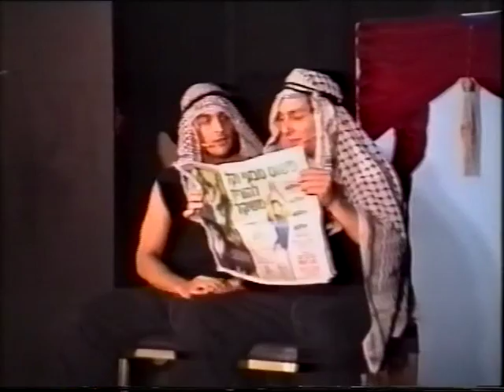דורון רביץ ונתי רביץ במופע סטנדאפ